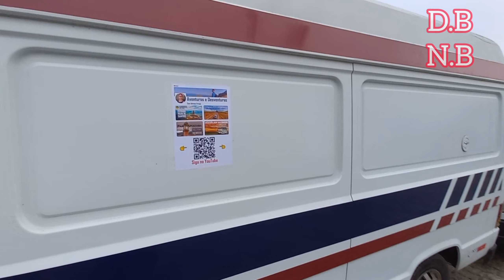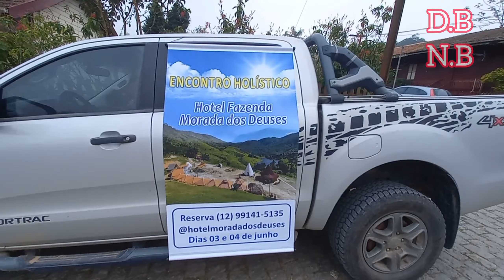Festival das Bruxas e Magos em paranapiacaba parte 2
festival das Bruxas e Magos em paranapiacaba